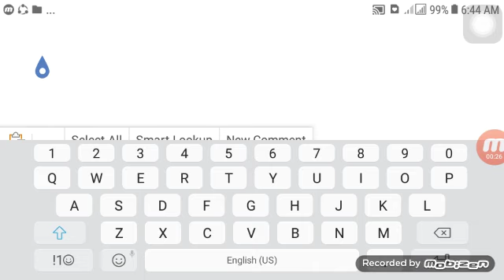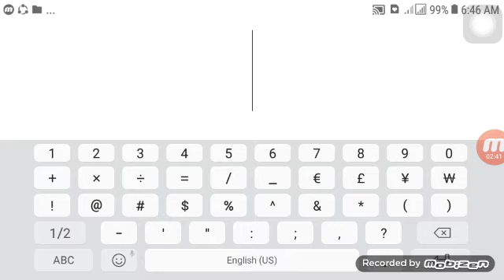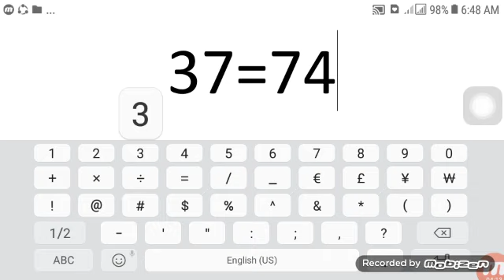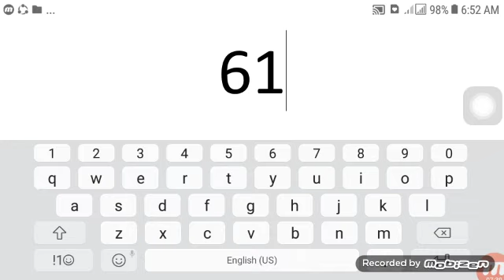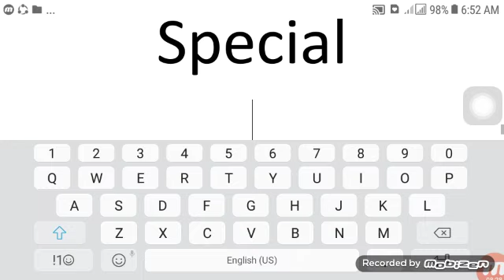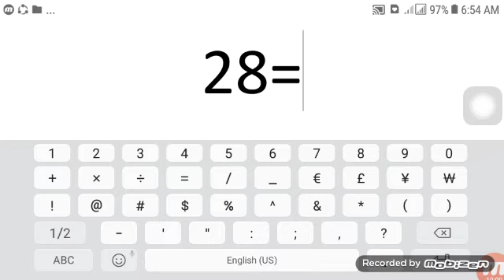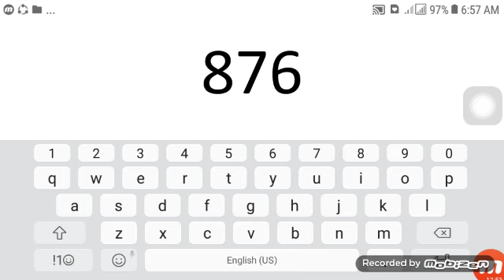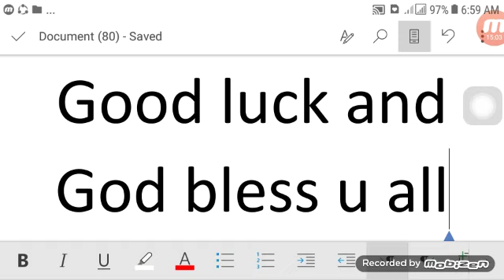SWERTRES HEARING COMBINATION SEPTEMBER 18 2022